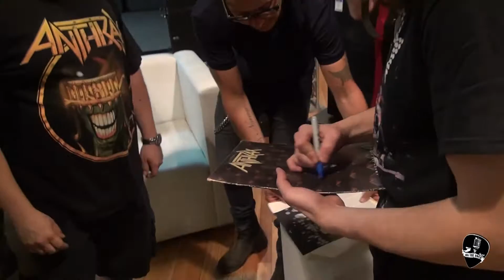OnTheRock Chile Oficial - Entrevista a Frank Bello / Anthrax